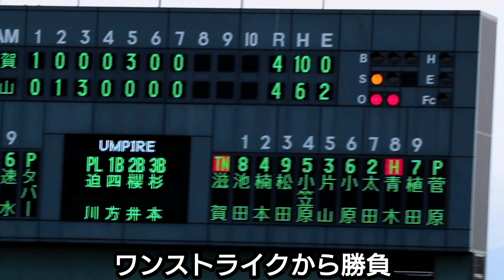柳川采配的中！ワンストライクから代打青木伊織！勝ち越し打！(２０２１年５月１５日滋賀対富山 高岡)